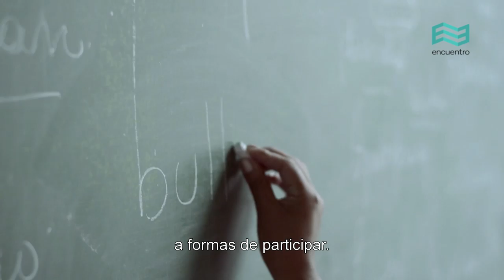Proyecto FACES: Eli Sulca - Canal Encuentro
Eli Sulca, licenciada en Ciencias de la Educación e integrante del pueblo indígena Tastil de la ciudad de Salta, integra el "Proyecto FACES. Cómo sobreviví al acoso escolar".

- FACES es una serie de microprogramas para actuar contra el bullying a escala global. Personas que han sido víctimas de acoso escolar comparten cómo atravesaron difíciles situaciones de discriminación y de qué manera pudieron salir adelante.

- Una coproducción con NHK, el canal público de Japón, y otras televisoras del mundo.